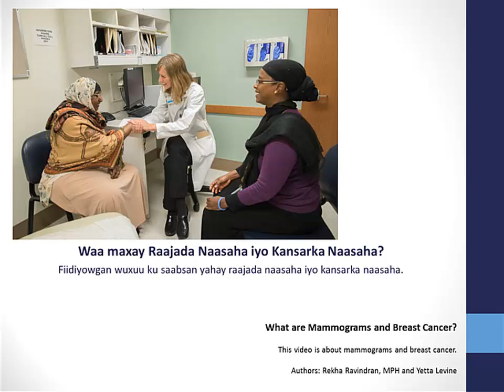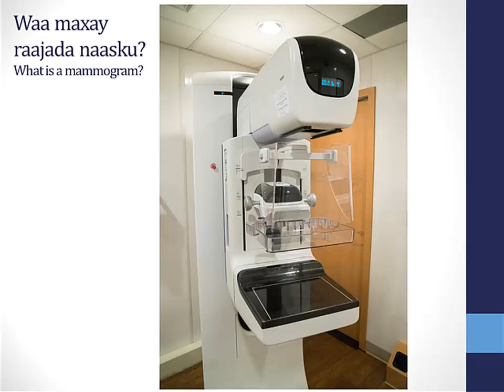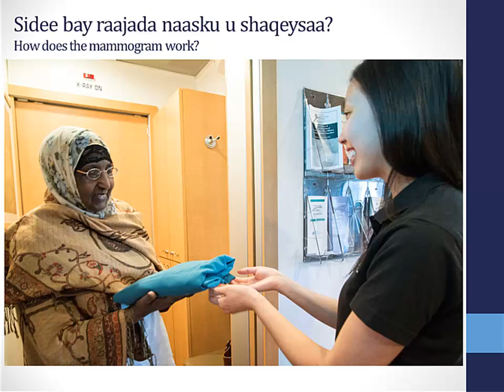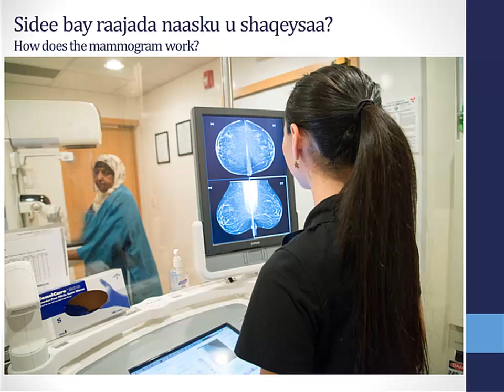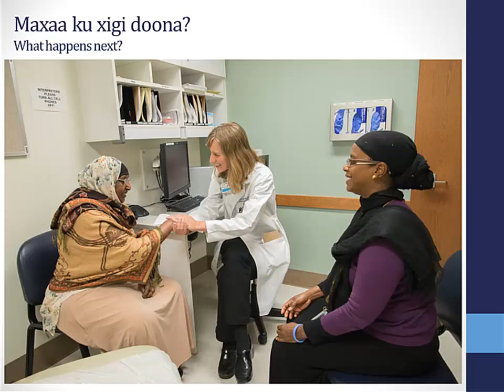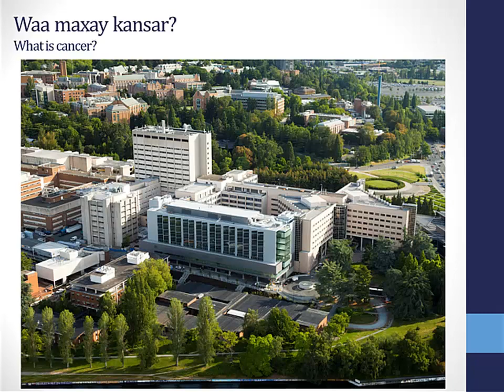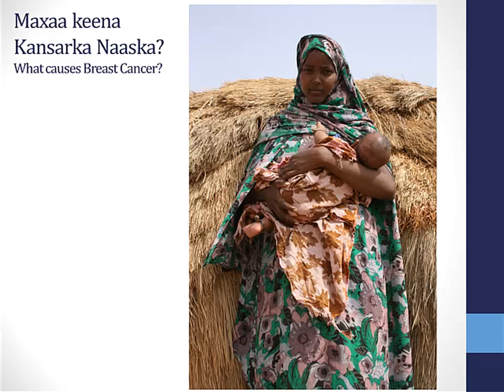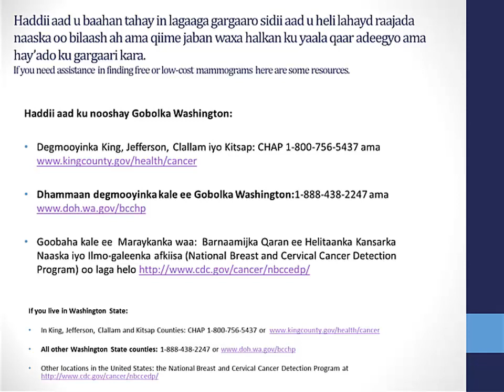Somali Mammogram Video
17 minute 44 second video slideshow about mammograms and breast cancer, with Somali narration. This tool addresses common barriers to mammography for Somali women and is intended to be shown during clinic visits and facilitate dialogue between clinicians and Somali patients about mammograms and breast cancer.

Introduction  0:27
What is a Mammogram?  1:35
Where Can I Get a Mammogram?  2:38
How Does the Mammogram Work?  3:49
What Happens Next?  08:58
What is Cancer?  11:11
What is Breast Cancer  12:15
What Causes Breast Cancer  13:00
What Are Physical Signs  14:20
Additional Resources  16:33
Postface  17:11